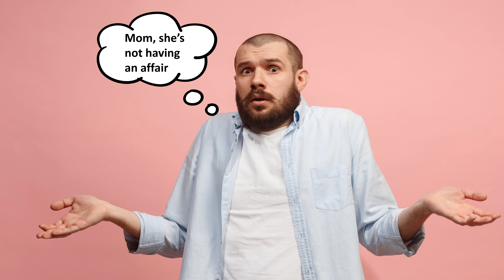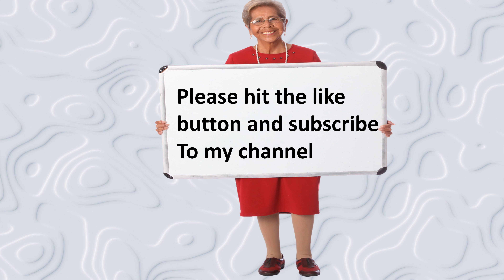My wife is cheating with Bill. (Part 2) Wisdom before beauty. Husband mother gives words wisdom.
This video will show viewers things are not what it seems. Husband is worried that wife is cheating with a man name Bill. Husband has involved his mother in their affairs before finding out the facts. Communication is the key for a successful marriage.  Husband mother gives her view about the situation. Mother-in-law gives words of wisdom. Please check out this video and others at @BringingOuttheDetails